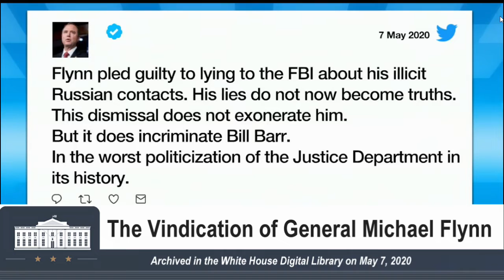The Vindication of General Mike Flynn 5/7/20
WHAT DID JOE BIDEN KNOW ABOUT MICHAEL FLYNN? (Byron York | Washington Examiner) It takes a little digging, but there's a Joe Biden connection deep inside the documents released as part of the Justice Department's decision to drop charges against former national security adviser Michael Flynn. It is this: Sally Yates was Barack Obama's Deputy Attorney General, and as such she played a key role in the Flynn investigation. She told special counsel Robert Mueller's prosecutors in September 2017 that she did not know about the transition phone call between Flynn and Russian ambassador Sergey Kislyak until she was told about it . . . by President Barack Obama.

It happened on January 5, 2017. Yates was in a group that went to the Oval Office to brief Obama on the findings of the Intelligence Community investigation into Russian campaign meddling. The meeting had all the administration's top national security officials: FBI Director James Comey, CIA Director John Brennan, National Intelligence chief James Clapper, national security adviser Susan Rice, and other National Security Council officials. "After the briefing, Obama dismissed the group but asked Yates and Comey to stay behind," a memo of Yates' interview read. "Obama started by saying he had 'learned of the information about Flynn' and his conversation with Kislyak about sanctions." Yates was totally blindsided. "At that point, Yates had no idea what the president was talking about," the interview write-up said.

What does that have to do with Biden? The interview notes made no mention of the vice president. But think back to one of the stranger moments in the Trump-Russia investigation: Rice, on January 20, 2017, at almost the exact minute the Obama administration left office, sent an email to herself documenting the January 5 meeting. This is how it began: "On January 5, following a briefing by IC leadership on Russian hacking during the 2016 presidential election, President Obama had a brief follow-on conversation with FBI Director Jim Comey and Deputy Attorney General Sally Yates in the Oval Office. Vice President Biden and I were also present."

Oh -- so Biden was there, too. The Rice memo-to-self always appeared to be an oddly-timed effort to cover for Obama. "President Obama began the conversation by stressing his continued commitment to ensuring that every aspect of this issue is handled by the intelligence and law enforcement communities 'by the book,' Rice wrote. "The president stressed that he is not asking about, initiating or instructing anything from a law enforcement perspective. He reiterated that our law enforcement team needs to proceed as it normally would by the book." Got that? By the book.

There was a bit of a protest-too-much quality to it all. And indeed, a lot of Republicans, as they tried to figure out what steps the intelligence and law enforcement agencies took against incoming President Trump, have always wondered just what Obama knew about it. But now, it just so happens that another person who was in the room -- the Oval Office -- is running for president. So it seems reasonable to ask what Joe Biden knew about the intelligence and law enforcement efforts against the Trump team.

The people who would most like to know the answer: the Trump campaign. "Joe Biden was in the room when one of the greatest abuses of power by an administration in American history was in progress," Trump campaign spokesman Matt Wolking said after the news broke. "The corrupt media will do its best to cover up this scandal and protect him, but Americans deserve to know: What did Joe Biden know and when did he know it?"